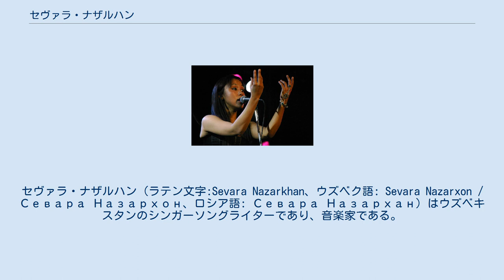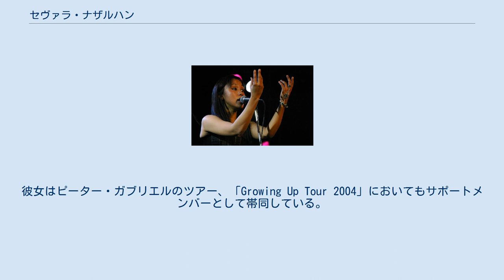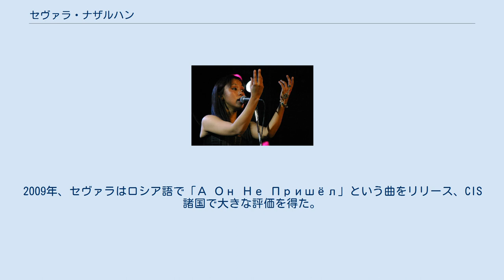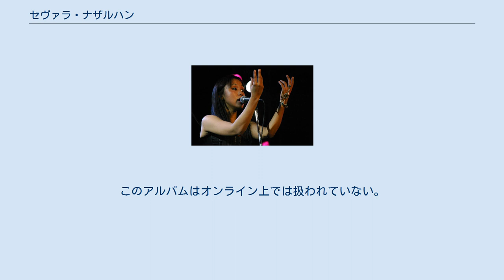セヴァラ・ナザルハン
セヴァラ・ナザルハン（ラテン文字:Sevara Nazarkhan、ウズベク語: Sevara Nazarxon / Севара Назархон、ロシア語: Севара Назархан）はウズベキスタンのシンガーソングライターであり、音楽家である。
彼女の音楽スタイルにはウズベキスタンの伝統音楽、現代音楽が取り込まれている。
ナザルハンは世界的な名声を手にしており、アフロ・ケルト・サウンド・システムなど国際的に有名なアーティストとのコラボレーションも行なっている。
2004年、ナザルハンはイギリスのBBCが発表するBBCラジオ3アワード・フォア・ワールドミュージックにおいて、「最優秀アジアアーティスト賞」を受賞した。
 ナザルハンは1978年にウズベク・ソビエト社会主義共和国（ウズベクSSR）のアンディジャンにて音楽家の一員として生まれた。
彼女の父は国営ラジオ委員会の編集者を務めていた。
母親は音楽学校にてウズベキスタンの伝統楽器の演奏方法を指導していた。
ナザルハンは国営テレビやラジオ放送において、合奏団の一員、ドゥタール奏者として音楽キャリアを始めることとなった。
中学校を卒業すると、彼女はウズベキスタン国立音楽院に入学した。
 ナザルハンは2000年に自身のソロキャリアを開始した。
2003年、彼女はイギリスのレコードレーベル、リアルワールド・レコードから、後に大きな評価を得るアルバム、ユル・ブルシンをリリースした。
このアルバムはフランスの音楽プロデューサー、エクトル・ザズーとの共同制作により生まれた。
アルバムリリース後、彼女はヨーロッパとアジアの広範囲に渡るミュージックツアーを行った。
彼女はピーター・ガブリエルのツアー、「Growing Up Tour 2004」においてもサポートメンバーとして帯同している。
同年、ナザルハンはイギリスのBBCが発表する「BBCラジオ3アワード・フォア・ワールドミュージック」において、「最優秀アジアアーティスト賞」を受賞した。
 2004年、セヴァラは民族音楽の作品集であるグザル・デマという限定版のアルバムをリリースした。
2007年、リアルワールド・レコーズは彼女の3枚目のアルバムセンをリリースした。
このアルバムに収録されている音楽のほとんどはセヴァラ自身が作曲したものである。
彼女はこのアルバム制作にあたり、ブルーノ・エリンガムとヴィクター・ソログーブという2人の音楽プロデューサーを迎えた。
2009年、セヴァラはロシア語で「А Он Не Пришёл」という曲をリリース、CIS諸国で大きな評価を得た。
 セヴァラが2011年に発表したアルバム、タルタドゥルはウズベキスタンの伝統音楽・古典音楽の作品集であり、アメリカ合衆国で彼女自身のレコードレーベル、セヴァラ・ミュージックから10月11日に発売された。
セヴァラは生のレコードセッションのため民族楽器演奏者を招待した。
このアルバムはオンライン上では扱われていない。
 セヴァラ・ナザルハンが他のアーティストと共演した作品の一覧。
 Peace Song (Halla Bassam/Sevara Nazarxon) アルバム「Lullabies From The Axis Of Evil」より In Your Eyes (Peter Gabriel), Peter Gabriel - Growing Up Live (2003) DVD My Secret Bliss (Iarla Duet With Sevara Nazarxon) - AfroCelt Sound System. From the Album Volume 5: Anatomic (2005) Everything Comes From You (feat. Richard Evans, Joji Hirota, Sevara Nazarxon, Sinéad O'Connor, Guo Yue) - ピーター・ガブリエルのアルバム「Big Blue Ball」より